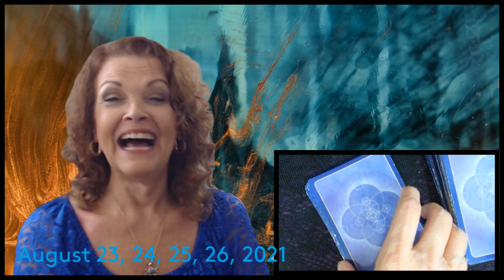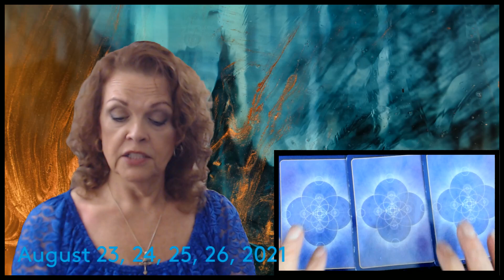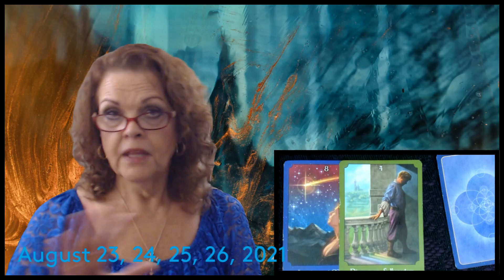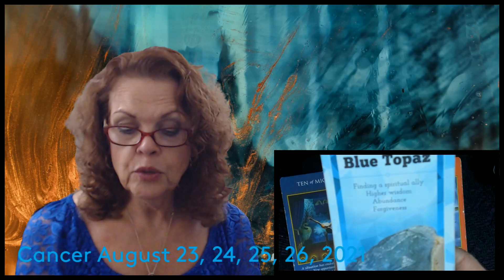Cancer August 23, 24, 25, 26, 2021 Time To Make Plans!